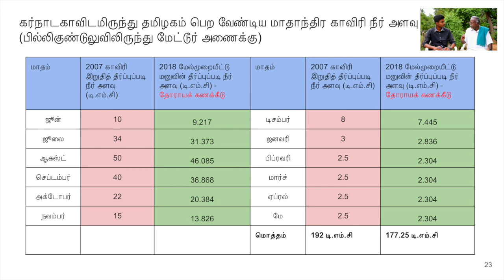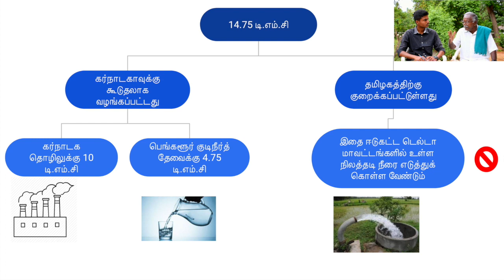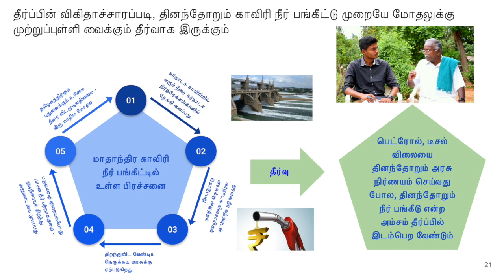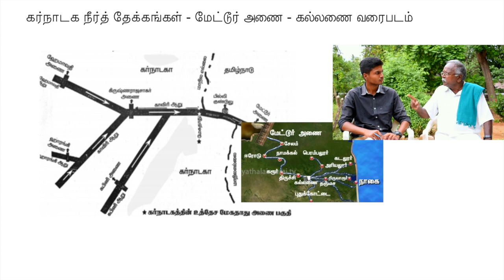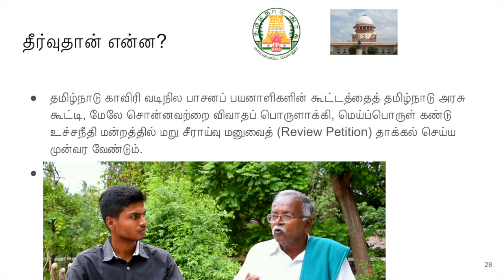தினந்தோறும் நீர் பங்கீடு - காவிரிப் பிரச்சனைக்கு நிரந்தரத் தீர்வு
2007 மற்றும் 2018 காவிரித் தீர்ப்புக்கள் அடிப்படைத் தவறு கொண்டவை .
இவற்றை அவ்வளவு எளிதில் நடைமுறைப்படுத்திவிட முடியாது. தமிழ்நாட்டை
கர்நாடகக் காவிரியின் வடிகாலாகவே இந்தத் தீர்ப்பு வைக்கும். இருமாநில
மோதலுக்கு இது வித்திடும்.

கர்நாடக காவிரியில் வரும் நீரை , கர்நாடக நீர்த் தேக்கங்களில் தேக்கி
வைத்து அதை மாதாந்திர அடிப்படையில் மாநிலங்களுக்கு கர்நாடகம்
கொடுக்கவேண்டும் என தீர்ப்பில் சொல்லப்பட்டிருப்பது கர்நாடக அரசின்
கையில் பூட்டையும் , சாவியையும் கொடுப்பதைப் போன்றதே ஆகும். இந்தத்
தீர்ப்பு , தமிழ்நாடு , பாண்டி , கேரளம் ஆகிய மாநிலங்கள் கெஞ்சி நீரைப்
பெறவேண்டும் என்ற சூழலை உருவாக்கிவிட்டது.

தமிழ்நாட்டின் டெல்டா மாவட்டங்களின் மாதாந்திர நீர்த் தேவை மற்றும்
பாசனப் பகுதியில் பொழியும் மழை அளவு இவற்றை கணக்கில் கொண்டு ஜூன்
மாதம் 10 TMC, ஜூலை 34 , ஆகஸ்ட் 50 , செப்டம்பர் 40 , அக்டோபர் 22 ,
நவம்பர் 15 , டிசம்பர் 8 , ஜனவரி 3 , பிப்ரவரி 2.5 , மார்ச் 2.5 , ஏப்ரல் 2.5 , மே 2.5
என மொத்தம் 192 TMC நீரை கர்நாடக தமிழ்நாடு எல்லையான பிலி
குண்டுலுவில் கொடுக்க வேண்டும். இந்தத் தீர்ப்பை நடைமுறைப்- படுத்தும்
போது பாசனத்திற்குத் தேவையான நீரை தேவையின் அடிப்படையில்
தீர்ப்பின்படி கர்நாடகா வழங்கிட வேண்டும். 192 TMCஐ 172.75 TMC ஆக
நீரளவைக் குறைக்கும் 2018 தீர்ப்பும் இதையே அடிப்படையாகக் கொண்டது.
இந்த நிலையில் கர்நாடக நீர்த் தேக்கங்களுக்கும் , கல்லணைக்கும் இடையில் 93.5 TMC கொள்ளளவு கொண்ட மேட்டூர் நீர்த் தேக்கம் தேவைப்படாது !. மேட்டூர் நீர்த் தேக்கத்தை கவனத்தில் கொள்ளாமல் தீர்ப்புகள் வழங்கப்பட்டிருப்பதாக ஐயப்பாடு எழுகிறது.

கர்நாடக காவிரியில் வரும் தமிழ்நாட்டிற்கான உரிமை நீரை , கர்நாடக நீர்த்
தேக்கங்களில் தேக்கி வைத்து மாதாந்திர அடிப்படையில் திறக்க வேண்டும் என்ற
அம்சம் தீர்ப்பில் இடம்பெற்றிருக்கும் வரை காவிரித் தீர்ப்பை
நடைமுறைப்படுத்திவிட முடியாது. தினந்தோறும் நீர் பங்கீடு என்ற அம்சம்
தீர்ப்பில் இடம்பெற்றால் மட்டுமே பிரச்சனை தீரும். இதுவே இரு மாநில
மோதலுக்கு முற்றுப்புள்ளியும் வைக்கும்.